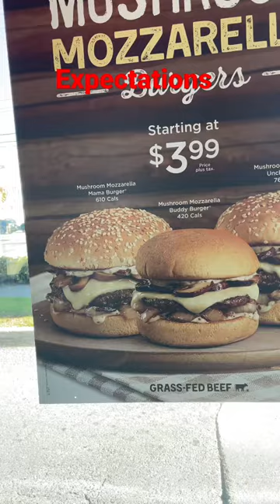food foodlover burger a&w mushroom canada ontario gordonramsay